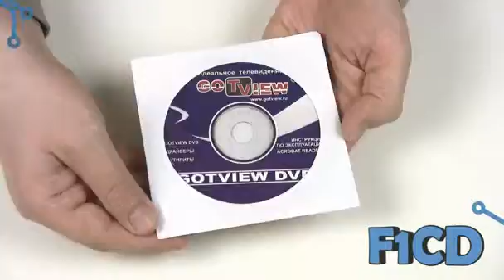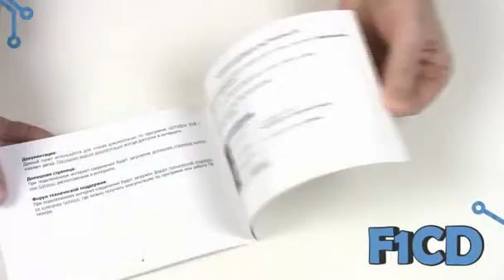SAT-тюнер SatelliteHD GOTVIEW USB 2.0 DVB-S2: обзор распаковки © F1CD.ru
В данном видео мы рассмотрим комплект поставки SAT-тюнера SatelliteHD GOTVIEW USB 2.0 DVB-S2 Подробнее о SatelliteHD GOTVIEW USB 2.0 DVB-S2 читайте в нашем обзоре: GOTVIEW SatelliteHD USB 2.0 DVB-S2: обзор спутникового тюнера